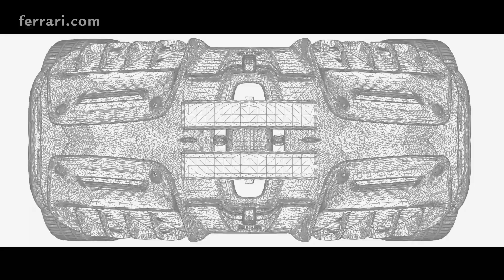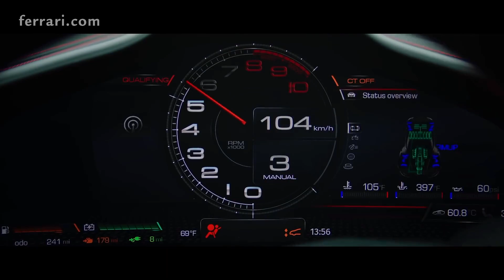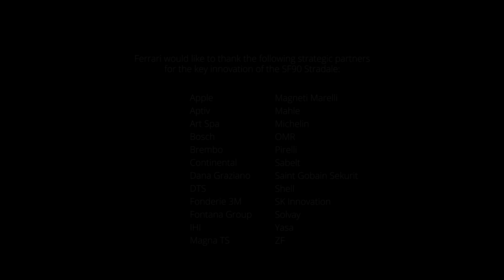[FREE] 'Rari - Pop Smoke Experimental Drill Type Beat (prod. by Killuavie)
dont forget to mention me (prod. by killuavie) write it as you want w/ capital letters or not
em hotep yall